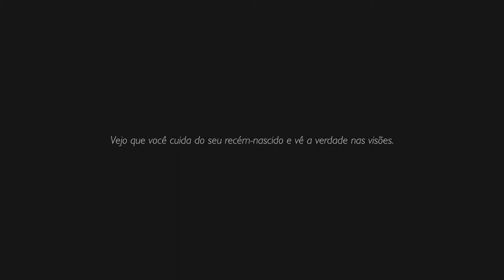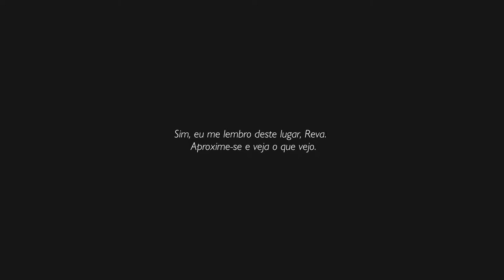Shelter 3 - Gameplay do Início, em Português PT-BR!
A última entrada de Might and Delight na série Shelter, Shelter 3, está agora disponível no Steam. Shelter 3 o convida a uma viagem cativante de lembranças. Uma busca solene para ajudar uma matriarca elefante doente enquanto ela compartilha suas memórias e experiências. Cabe a você escolher caminhos seguros e proteger o rebanho do perigo. Reúna suas forças e encha seus estômagos, pois este será um caminho árduo.